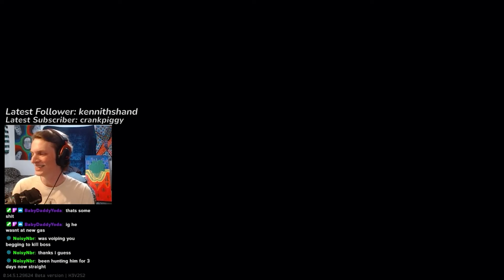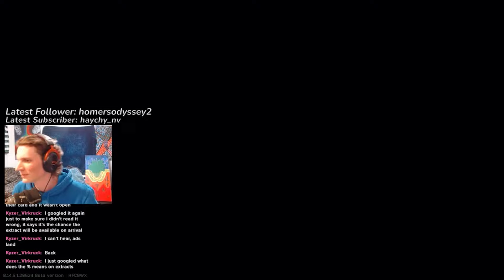Failing at PvP is Still FUN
Everything is Streamed LIVE over on Twitch!